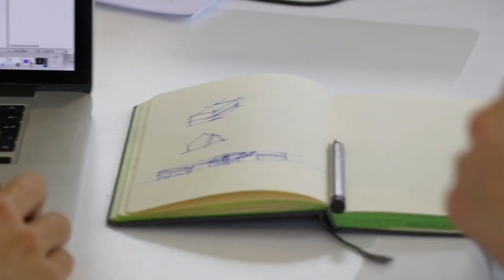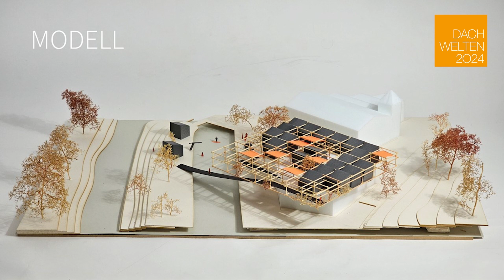Kick-off der Dachwelten 2024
Kick-off der Dachwelten 2024: Heute startet die 18. Auflage des bundesweiten Hochschul-Wettbewerbs zum geneigten Dach.

Wie läuft der Wettbewerb ab?
Die 18. Auflage des Hochschul-Wettbewerb Dachwelten startet am 15. Januar 2024 auf unserem YouTube-Kanal und endet mit dem Stegreif-Finale am 11. und 12. September 2024.

Der Wettbewerb besteht aus einer semesterbegleitenden Qualifikationsphase und einem 24-Stunden-Stegreif-Finale. Erste Informationen zur Teilnahme und zum Ablauf findet ihr

Die Dachwelten 2024 sind mit Preisen von insgesamt 10.000 Euro dotiert.

Alle deutschen Hochschulen mit Lehrstühlen für Architektur, Innenarchitektur oder Bauingenieurwesen sind herzlich eingeladen, an den Dachwelten 2024 teilzunehmen.

Alle teilnehmenden Hochschulen werden von Expert*innen des Deutschen Dach-Zentrums e.V. und seiner Mitgliedsunternehmen begleitet und unterstützt.

Unter dem Motto "Ganz Schön Schräg" stellt der Hochschul-Wettbewerb Dachwelten die Themen Konstruktion, Entwurf und Relevanz des geneigten Daches in den Mittelpunkt. 2007 gegründet, hat sich der Wettbewerb zu einer attraktiven Plattform entwickelt, die einen intensiven Austausch zwischen produzierenden Unternehmen und Lehre fördert.